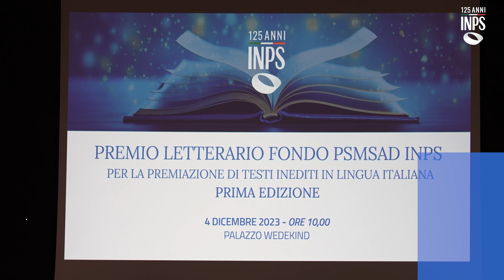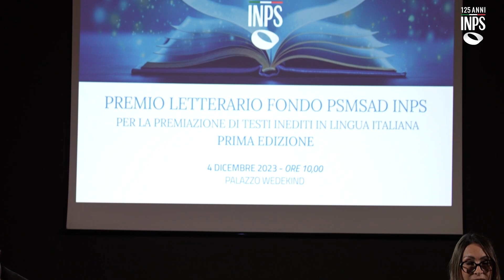Premio Letterario Fondo PSMSAD: i vincitori della prima edizione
Sono stati premiati a palazzo Wedekind a Roma i vincitori della prima edizione del Premio Letterario Fondo Pittori, Scultori, Musicisti e Attori Drammatici (PSMSAD) di INPS.

A consegnare i riconoscimenti e le quattro menzioni speciali il Commissario Straordinario, Micaela Gelera; il Direttore Generale, Vincenzo Caridi; Stefano Ugo Quaranta, della Direzione Centrale Credito Welfare e Struttura Sociali, che ha curato l’organizzazione del premio; Andrea Simi, Presidente della Commissione giudicatrice; e Gianfranco Bartalotta, docente dell’Università “Roma Tre”.